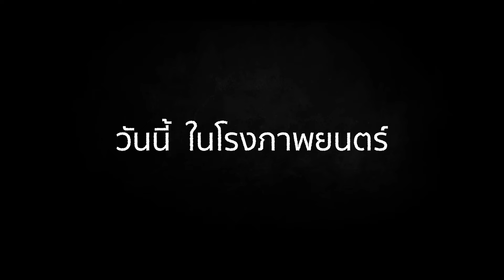Exhuma มุ่งสู่ 50 ล้านบาท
มุ่งสู่ 50 ล้านบาท !!
แรงไม่หยุด…ฉุดไม่อยู่
ภาพยนตร์เกาหลีที่มาแรงที่สุดในตอนนี้

Exhuma : ขุดมันขึ้นมาจากหลุม